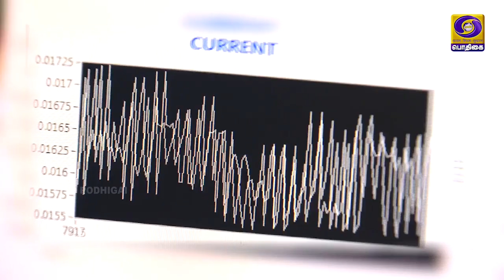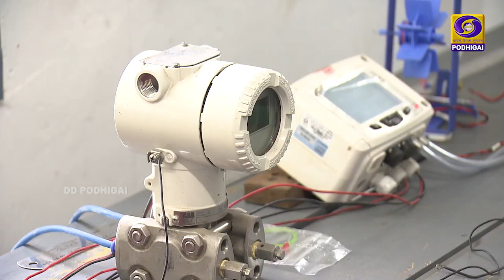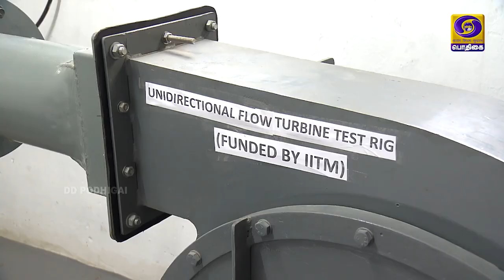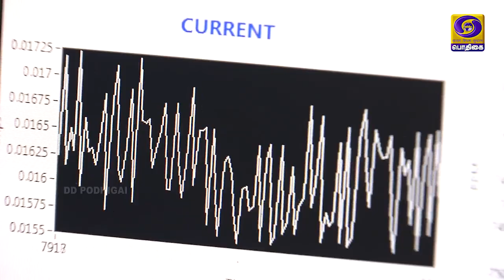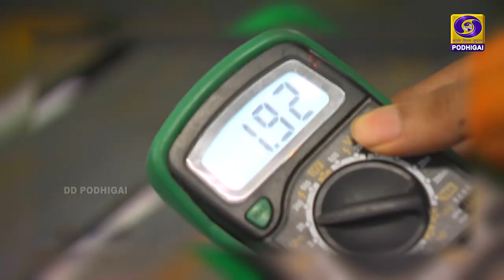ARIVIYAL PAARVAI | 03 - 01 - 2020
OCEAN WAVE ENERGY

Dr.Abdas Samath
Associate Professor,
Indian Institution of Technology Madras,
Department of Ocean Engineering,Chennai